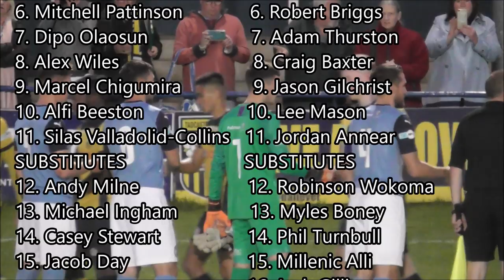Highlights: Tadcaster Albion 0-4 South Shields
Highlights from the Integro Cup first round match between Tadcaster Albion and South Shields on September 17, 2019.